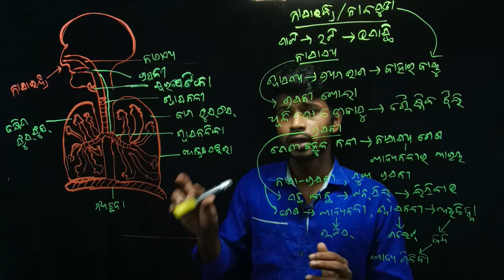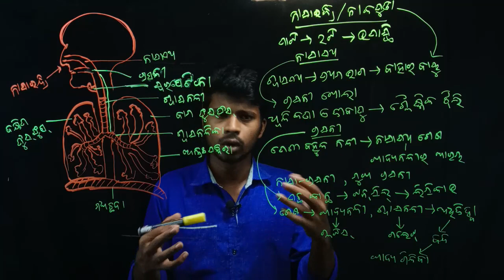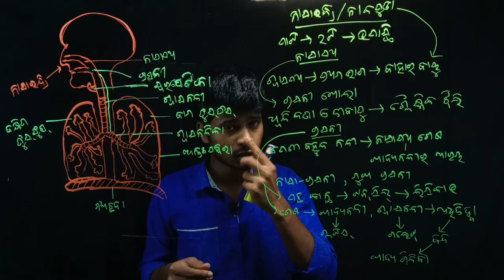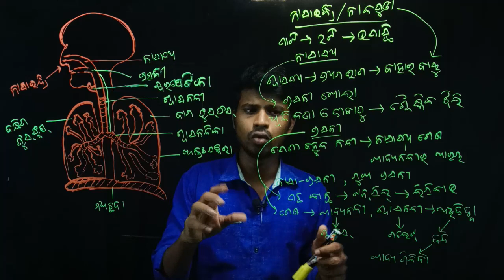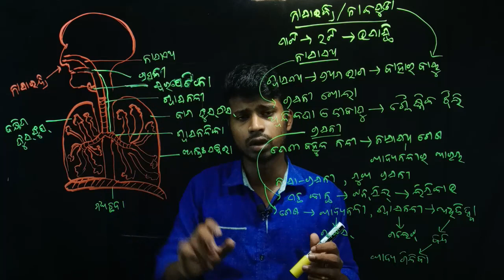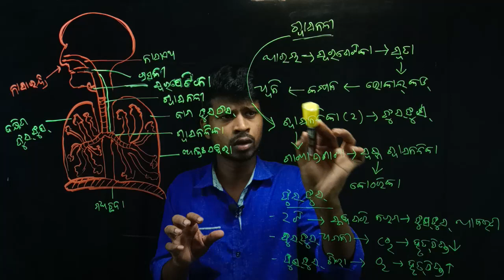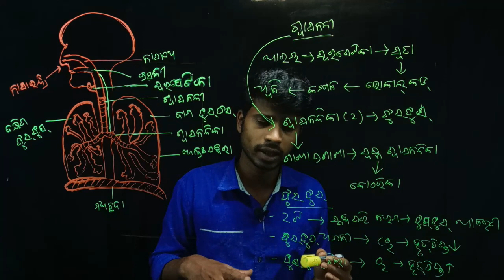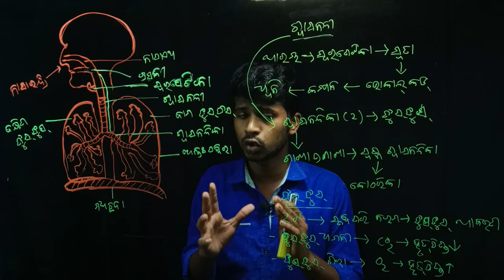human respiratory system in odia. respiration . ଶ୍ଵସନ । ଶ୍ଵାସତନ୍ତ୍ର ।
in this video discuss about human respiratory system in 10th biology.
life science respiration and its respiratory system in odia .
swasana swasatantra .

acid base and salt in odia part 4.

10th English Grammer -